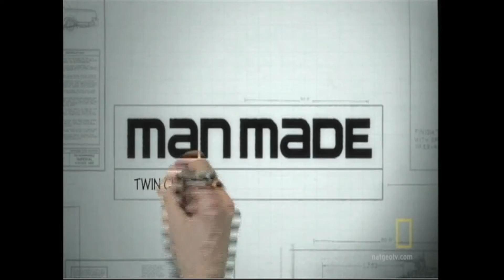NatGeoTV 35W Bridge Collapse